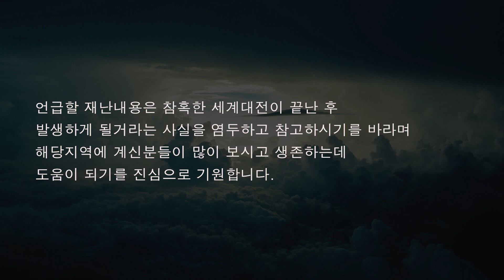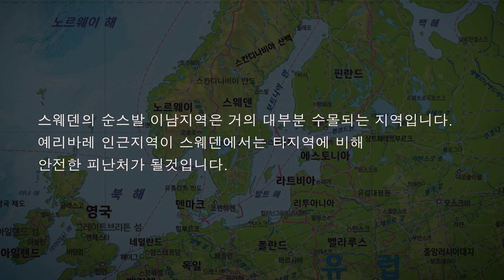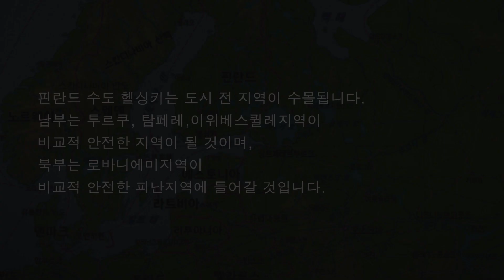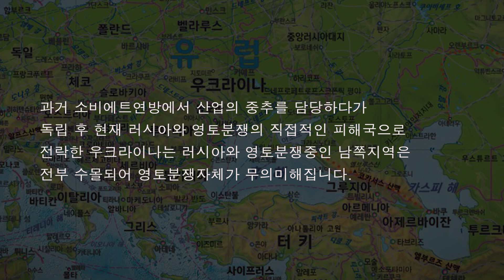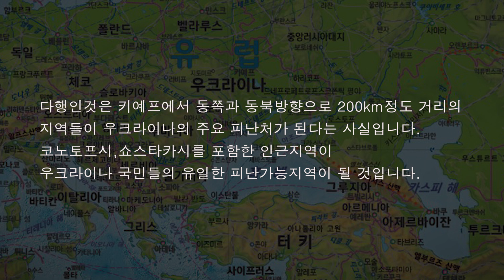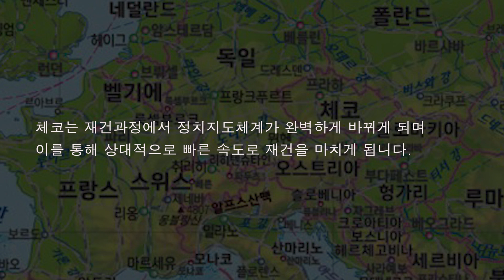영국에서 한국으로 돌아와야 하는 이유(유럽에서 소멸되는 나라)-1부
유럽에서 소멸되는 나라에 관한 영상입니다.

믿던 못믿던 이미 정해진 미래이며, 위험에 대비하는 자는 가족을 위험으로부터 구할 수 있습니다.

본 생존예언TV는 향후 대한민국과 세계에 발생할 정해진 미래를 알려드려 이에 대비할 수 있도록 하기위해 제작됩니다.

향후 발생할 충격적인 내용을 순차적으로 업데이트 할 예정입니다.

다음영상이 궁금하시다면 "좋아요" "구독" "알람" 부탁드립니다.

감사합니다.